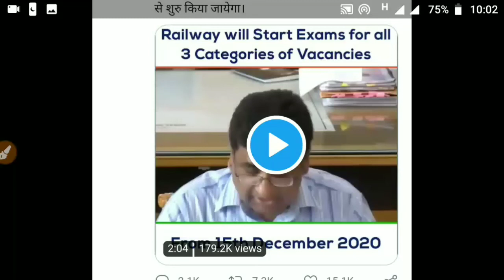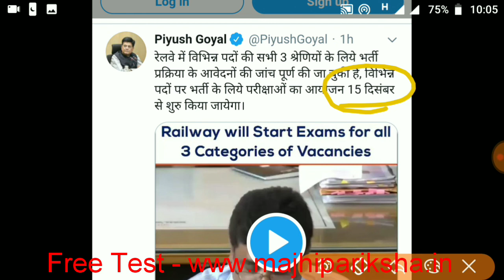RRB Railway Exam Date New Update NTPC/Group D exam date announced 15 December